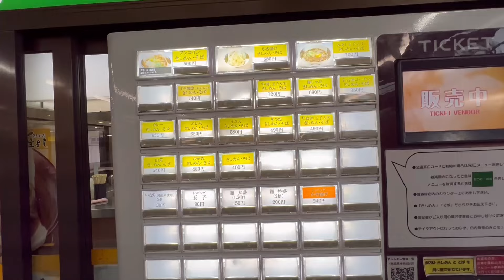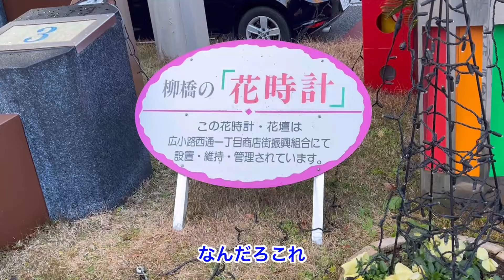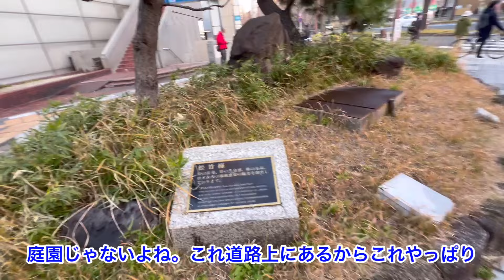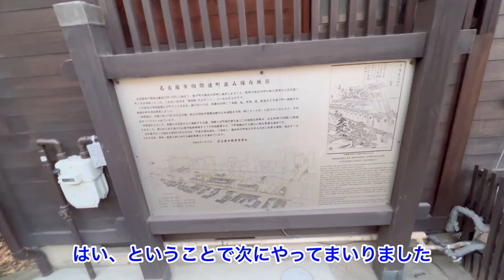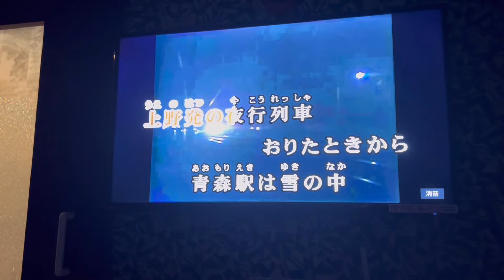東海道中駅そば栗毛 岐阜→名古屋 第6日目後半 東海道線駅そばめぐり 岐阜駅 名古屋駅 きしめん住よし たぬききしめん おらが蕎麦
東海道本線駅そばめぐりの6日目です。
尺の都合で前半と後半の2回に分けました。この動画は後半です。
今日は米原駅から東へ進んでいきます。
米原駅で井筒屋さんの駅そばを食べたあと、大垣駅へ。
大垣駅には駅そば店はないのでおらが蕎麦でざるそばを食べました。
大垣の後は岐阜駅まで行きます。
この動画はちょうど岐阜駅に着いたところからはじまり、名古屋へいき駅きしめんを食べます。

＝＝＝＝その他の駅そばめぐりシリーズ＝＝＝＝＝＝＝＝＝＝＝

・博多の駅そばならぬ駅ラーメン まるうまラーメンぷらっと博多No.1

・京都駅そば案内！ 京都駅構内の駅そば店全店舗 東海道本線 上り線下り線 山陰線 奈良線

・第1回 京阪！駅そばめぐり 京阪本線 淀屋橋 京橋 野江 千林 土居 守口市 門真市 大和田 萱島

・【第3回-前半】北陸！駅そばめぐり 北陸本線 北陸新幹線 えちごトキめき鉄道  富山地方鉄道 あいの風とやま鉄道

・【京阪駅そばめぐり】第2回 萱島→樟葉 京阪本線 寝屋川市駅 香里園駅 光善寺駅 枚方公園駅 枚方市駅 御殿山駅 牧野駅 樟葉駅

・【京阪 駅そばめぐり】第3回 樟葉→伏見桃山 京阪本線 橋本 石清水八幡宮 八幡市 淀 中書島 伏見桃山

・【駅そばめぐり】大阪環状線外回り② 鶴橋→天王寺 鶴橋 桃谷 寺田町 天王寺

・【駅そばめぐり】阪急京都線① 大阪梅田→十三 梅田 中津 十三 都そば 若菜そば

・【駅そばめぐり】大阪環状線③セリフあり 天王寺→新今宮→今宮→芦原橋→大正

・阪急京都本線 駅そばめぐり② 大阪名物?かすそば かけそば 月見そば×2 十三から行けるところまで

・阪急京都本線 駅そばめぐり 茨木市駅にとんでもない強豪店が！でもとんだにも行くよ

・北海道駅そばめぐり 新得•留萌•稚内•根室編 札幌駅 弁菜亭 5•6番線ホーム店 エスタ店

・北海道駅そばめぐり 新得•留萌•稚内•根室編 札幌→新得→東鹿越 駅そばせきぐち

・北陸駅そばめぐり 京都→金沢→高岡 うどんそば今庄 高岡駅南店 クルン高岡店

・中央東線駅そばめぐり 立川→国分寺 清流そば 爽亭 月見そば わかめそば

・中央東線駅そばめぐり 東小金井→武蔵境→三鷹 大食い系じゃないので街歩き

・真冬の北海道駅そばめぐり 深川→留萌 北一已 石狩沼田 峠下 幌糠 藤山 大和田

・真冬の北海道駅そばめぐり 留萌→羽幌→初山別 留萌駅立喰そば店 沿岸バス

・真冬の北海道駅そばめぐり 初山別→遠別→天塩→幌延 幌延深地層研究センター前行

・真冬の北海道駅そばめぐり 最北端の駅そば 宗谷バス ノシャップ岬 稚内北防波堤ドーム

・真冬の北海道駅そばめぐり 稚内→幌延→音威子府　最北端の駅そば稚内そして4326Dの旅

・真冬の北海道駅そばめぐり 音威子府→旭川 天北龍 全日食こしん 旭川駅立売商会

・真冬の北海道駅そばめぐり 旭川→士別→旭川 旭川駅立売商会 フーズサービスささき

・冬の北海道駅そばめぐり 旭川→美瑛→富良野 花輪食品　駅の立喰圭子ちゃんの店

・北陸駅そばめぐり 小矢部→高岡 北陸道 能越道 国道8号線を通って高岡丸の内

・北陸駅そばめぐり 高岡→親不知 万葉線 北陸道 国道8号線 親不知ピアパーク

・名古屋駅7･8番線ホーム 10･11番線ホーム 新幹線ホーム 駅きしめん放浪記